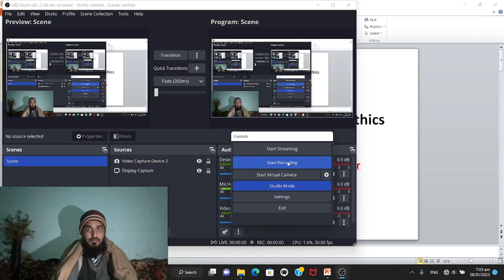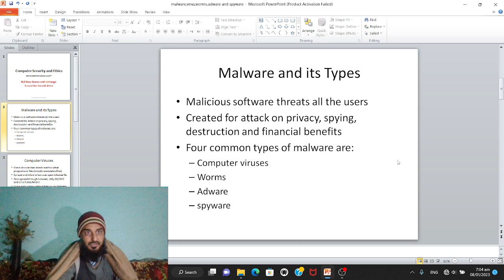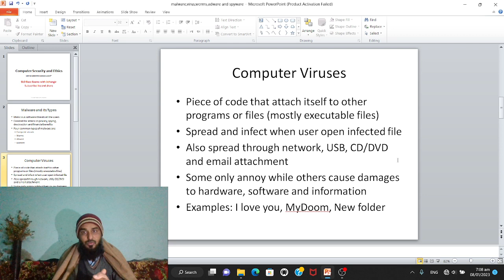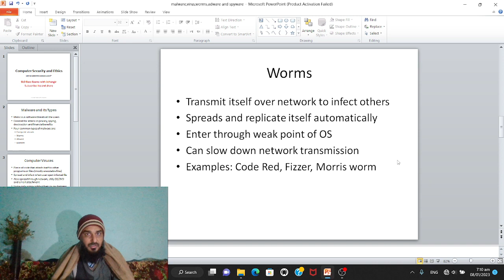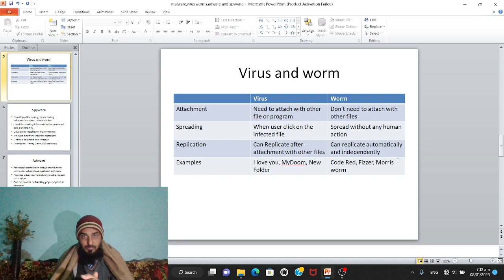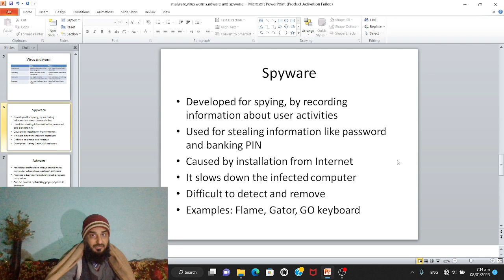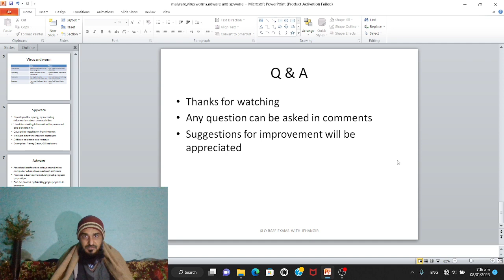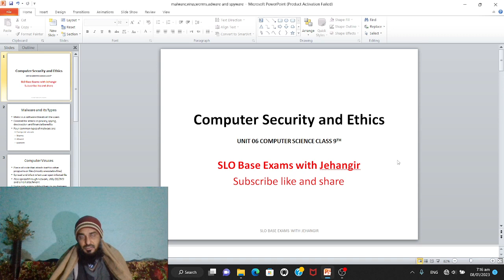Malware types, virus, worm, adware, spyware